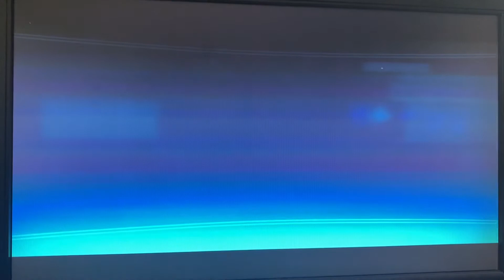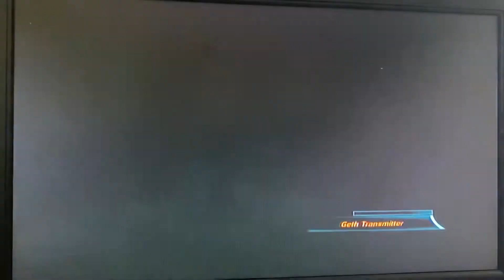Mass Effect Trilogy (Paragon) - Walkthrough Part 14: Strange Colonists